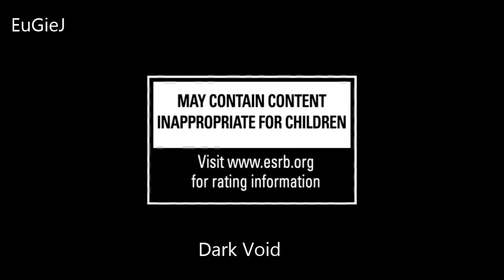Underrated Xbox 360 Games YOU MUST PLAY! Part II (No Commentary) HD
Underrated games for Xbox 360.

Don't know what to play? Because the title isn't that famous.
Check out this video I made for you. In my opinion these are games who are underrated for Xbox 360. This games YOU MUST PLAY!

This is part II of underrated Xbox 360 games! On my channel there are much more parts! So don't know what to play? Watch this video!

On my channel there are 5 parts:
-Underrated Xbox 360 Games YOU MUST PLAY! Part I
-Underrated Xbox 360 Games YOU MUST PLAY! Part II
-Underrated Xbox 360 Games YOU MUST PLAY! Part III
-Underrated Xbox 360 Games YOU MUST PLAY! Part IV
-Underrated Xbox 360 Games YOU MUST PLAY! Part V

ENJOY the video's! Part 2/5